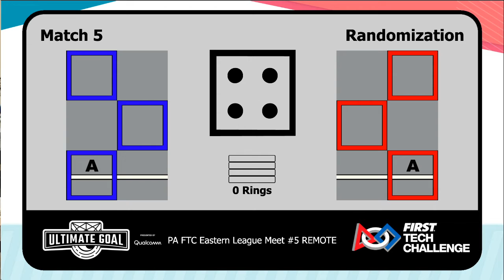255 Points 2021 PA East League Meet 5 Match 5 3/20/21